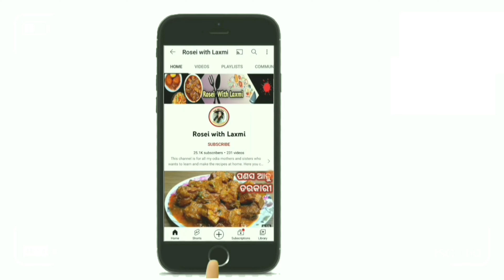ମାତ୍ର ଗୋଟେ କପ୍ ସୁଜିରେ ତିଆରି ହେଲଦି ଆଉ ସୁପର୍ ଟେଷ୍ଟି ଜଳଖିଆ/Semolina snacks recipe / Suji jalakhia